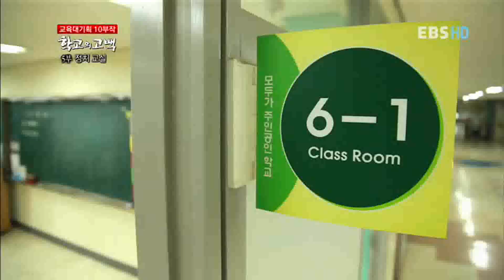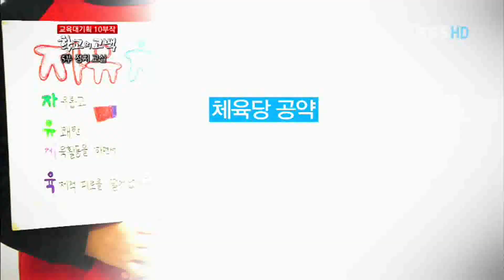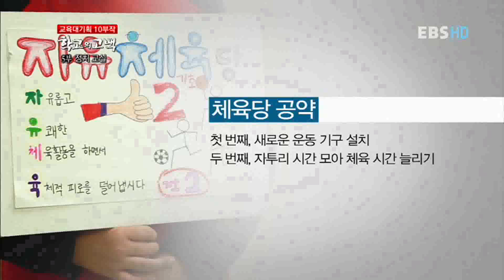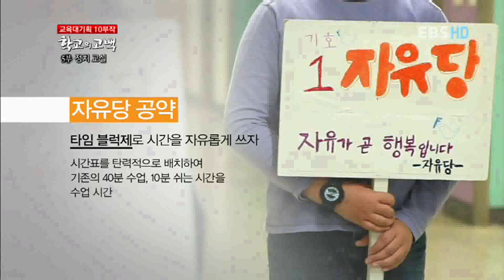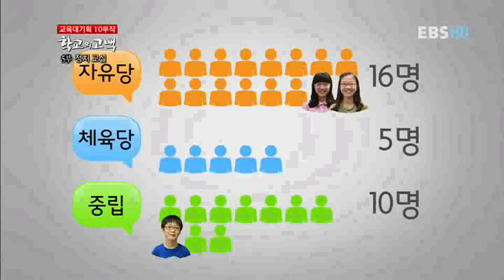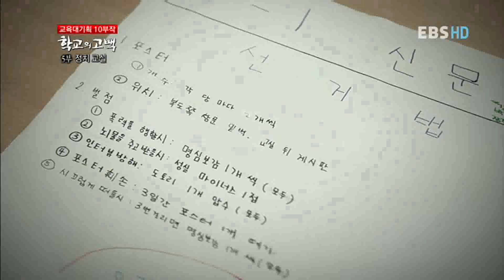EBS 다큐프라임 - Docuprime_교육대기획 10부작 - 학교의 고백 5부_#003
EBS, EBS 다큐프라임, Docuprime, 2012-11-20

교육대기획 10부작 - 학교의 고백 5부, 정치교실

학교 현장의 뜨거운 고백을 통해 아직은 대한민국 학교가 살아있음을 확인하는 다큐멘터리이다. 그동안 누구도 말하지 못한 교육현장의 뿌리 깊은 고민과 갈등! 한번도 듣지 못한 학교의 내밀한 이야기가 펼쳐진다. 또한 학교가 살아 숨 쉬는 생명력을 유지하기 위해서 '학교는 변해야 한다'는 시대적 메세지를 던진다. 공교육의 틀을 깨는 다양한 시도와 그 과정에서 겪게 되는 학교 현장의 치열한 고민 등 크고 작은 변화 앞에 선 우리 교육현장의 모습을 영상과 함께 성찰적 내용으로 담아 보고자 한다.